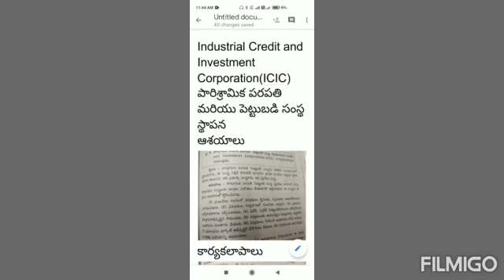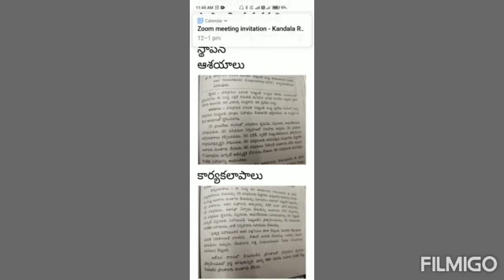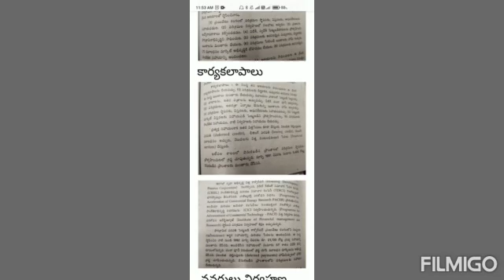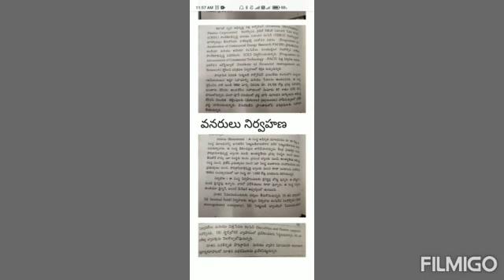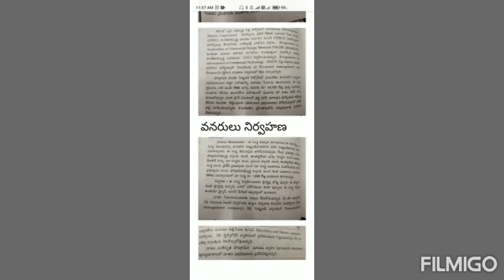I BCOM - II SEM - GENERAL